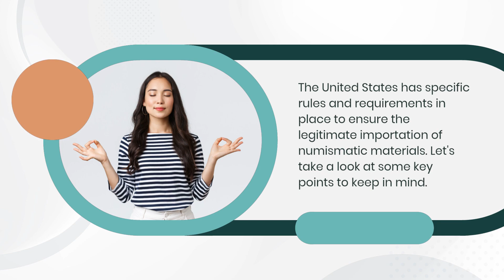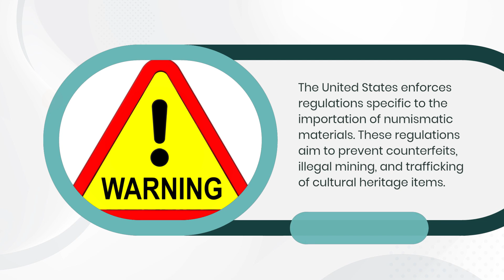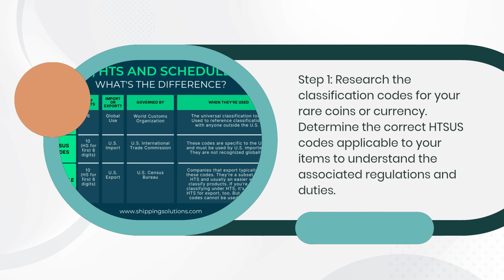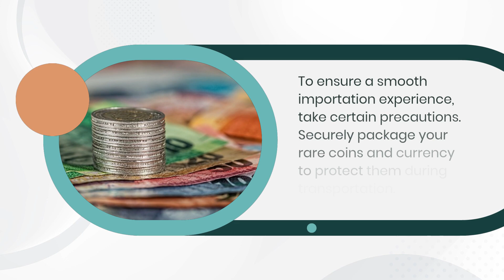Importing Rare Coins And Currency Into The USA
Welcome to our video on importing rare coins and currency into the USA. In this video, we will guide you through the process of bringing rare coins and currency from abroad into the United States. Whether you are a numismatic enthusiast, a collector, or simply interested in learning about the regulations for importing these valuable items, this video is for you. We will cover the necessary steps, requirements, and regulations to ensure a smooth and lawful importation experience.